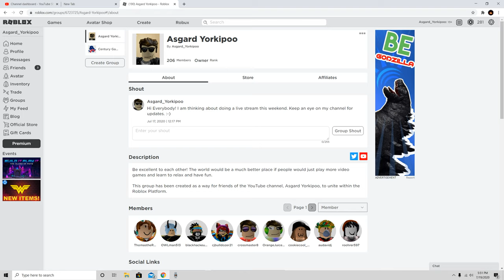Survive The Piggy Killer | My Secret To Dominating As Piggy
Back playing more Piggy and I have to say I love playing as Piggy!  Can the other players survive the Piggy Killer?  Well, it depends.  If I am playing the Piggy Killer than probably not!

What I do to win when playing is Piggy may or may not be a secret, but it seems to work well for me.  I tell you in this video how I do it... how when I play any of the escape horror games as the killer I usually end up killing everybody!

I have added Live Streams to my channel:  In my Live Streams I play Roblox games and work towards building subscribers.  I frequently give away Robux during my live streams.